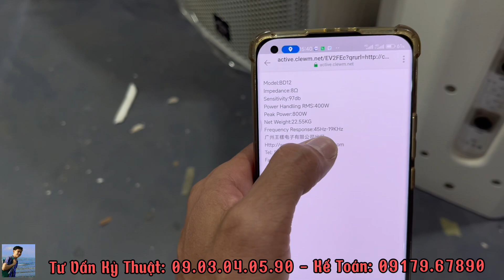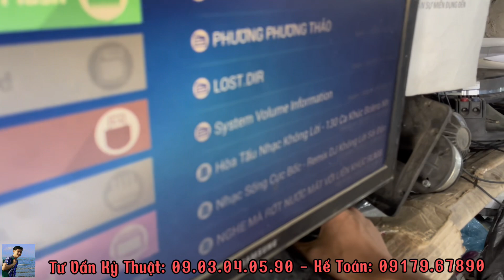Cặp loa OSAMA - JAPAN này hay tuyệt vời luôn!..., Em chấp BMB - CSS 3012 Phải gọi loa này bằng cụ...